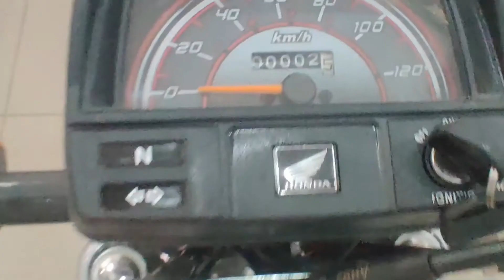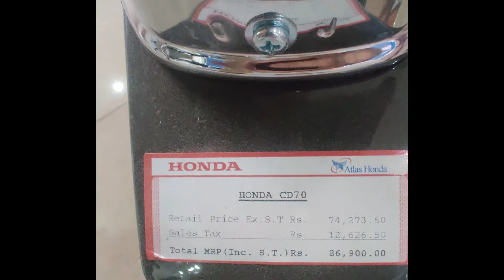Honda CD 70 2022 Model | NEW PRICE AND 101 CHANGES IN MOTORCYCLE | DUBAI AUTOS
New Honda CD 70 2022 Model
NEW PRICE AND 101 CHANGES IN MOTORCYCLE